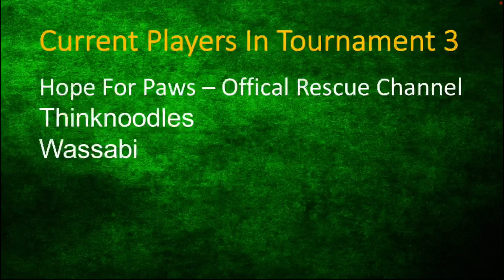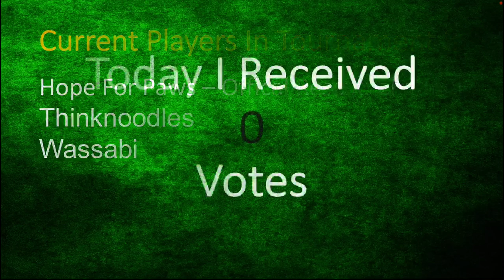Tournament 3 Championship